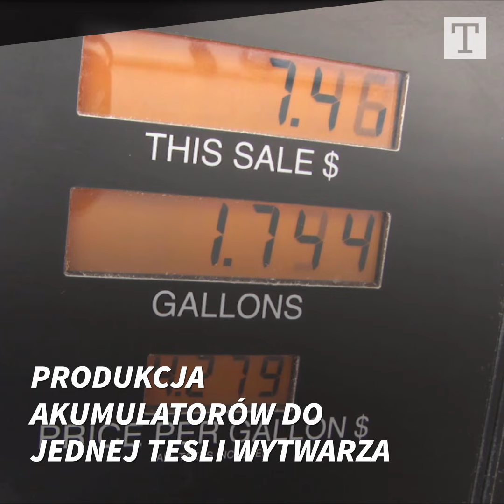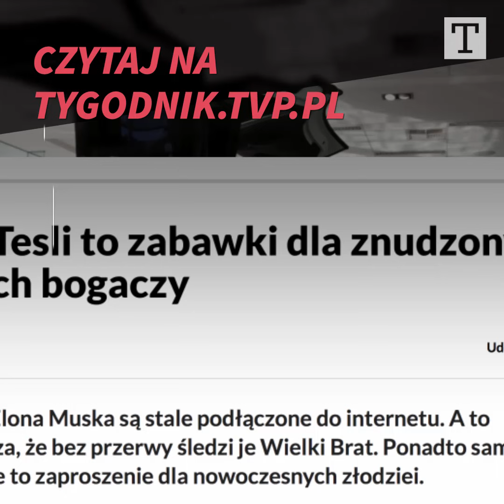Tygodnik TVP - Samochody Tesli to zabawki dla znudzonych kalifornijskich bogaczy?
Ilekroć pojawia się temat przyszłości motoryzacji, mowa jest o samochodach elektrycznych (EV), a zwłaszcza o konkretnym ich typie, a więc tych ładowanych z sieci (BEV – Battery Electric Vehicle). A wtedy nieuchronnie pojawia się nazwa „Tesla” – amerykańska ikona elektromobilności, firma stworzona przez biznesmena południowoafrykańskiego pochodzenia Elona Muska.